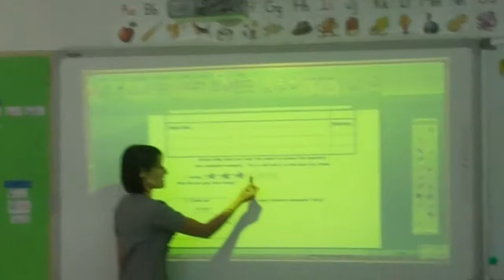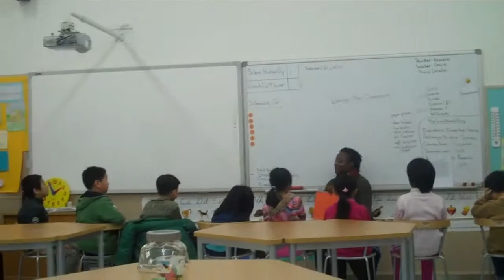International + Local School in Beijing, China